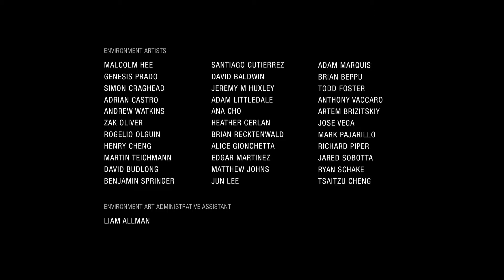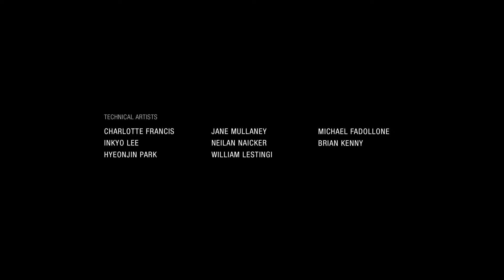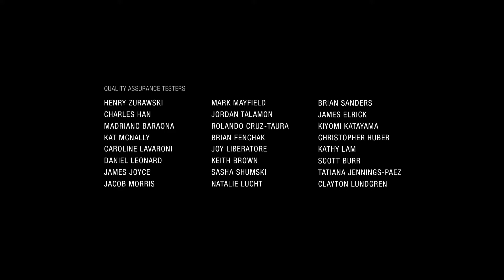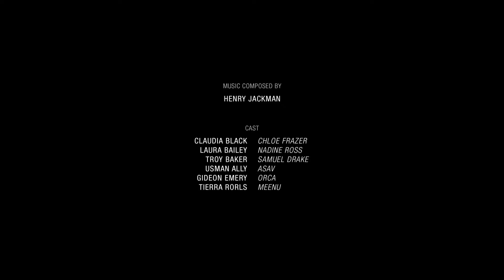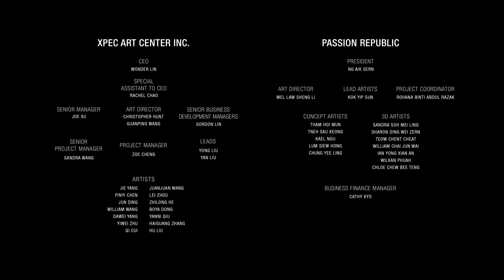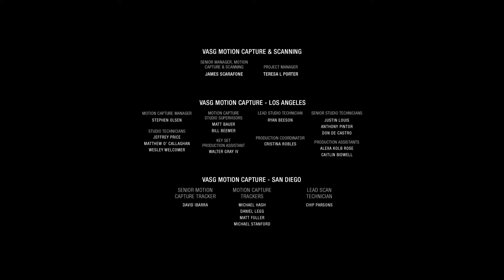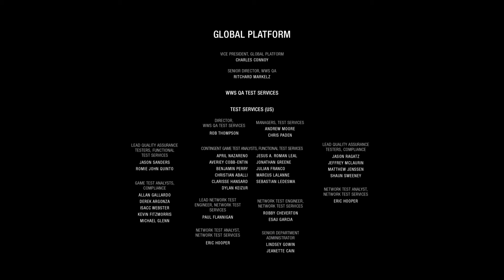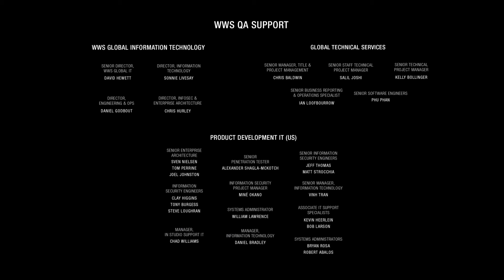Zagrajmy w : Uncharted 4 Zaginione Dziedzictwo - Zakończenie gry # 15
to wydany na platformę PlayStation 4 dodatek do gry akcji Uncharted 4: A Thief’s End z 2016 roku. Obie produkcje opracowało studio Naughty Dog. Jest to rozszerzenie samodzielne, więc do działania nie wymaga posiadania podstawowej wersji gry. Fabuła
Akcja gry toczy się po głównej przygodzie z Uncharted 4: A Thief’s End. Po raz pierwszy w historii serii głównym bohaterem nie jest Nathan Drake. W tej roli zastąpiła go znana z poprzednich odsłon Chloe Frazer, której towarzyszy Nadine Ross, pojawiająca się w czwartej części cyklu. Fabuła osadzona jest na terenie Indii i obraca się wokół poszukiwań starożytnego artefaktu zwanego Kieł Ganeśi.